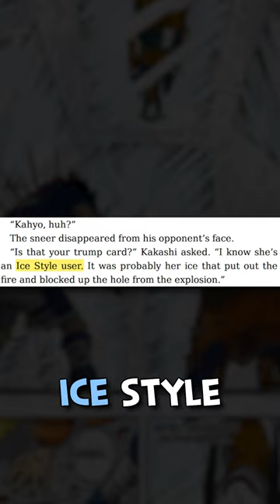Hokage Kakashi SURPASSED The Fourth Raikage After Losing Sharingan!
Proof Kakashi was the strongest of the five kage after the fourth ninja war!

Provisional Title: Hokage Kakashi Is The STRONGEST Of The Five Kage!